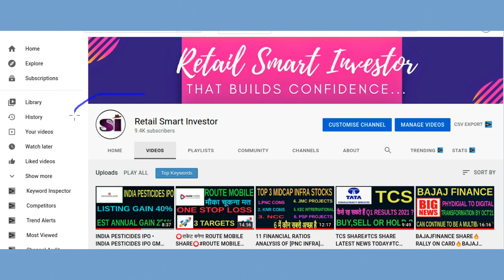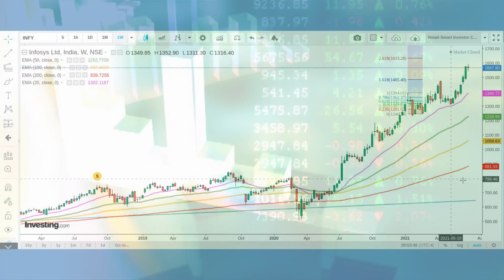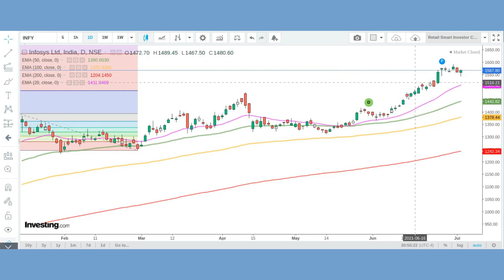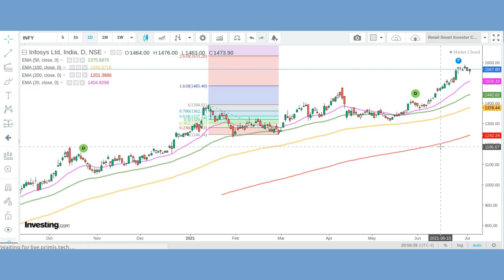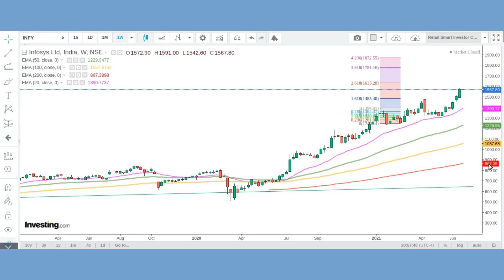Infosys Share Latest News#Infosys Share Target#Infosys Share Techical Analysis#Infosys Share Reviews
This video describes brief fundamental analysis, technical analysis, financial overview, latest trend, latest price,latest news ,prediction and targets of Infosys Share Latest News#Infosys Share Target#Infosys Share Techical Analysis#Infosys Share Reviews.

Benefits of Upstox Demat Account;
1. 0% Brokerage on Delivery 🚦
2. Flat 20 per order charges on F&O and Intraday 🚦
3. UPSTOX IS BACKED BY MR.RATAN TATA. SO NO WORRIES🚦
4. GET INTRADAY LEVERAGE UPTO 10X 🚦
5. 10-MIN PAPERLESS ACCOUNT OPEN🚦

Thanks :)

TIMECODES